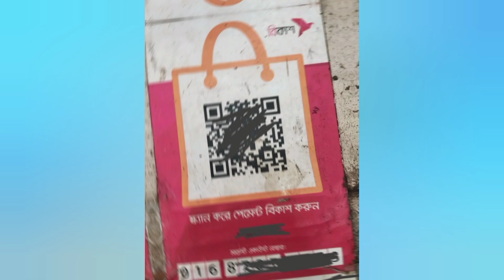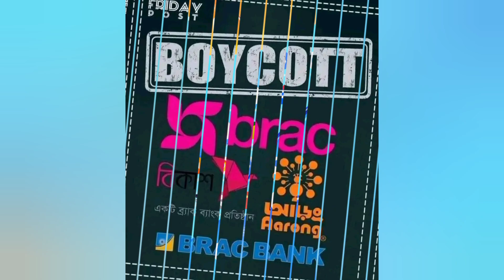🚫 Boycott BKash 🚫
❌BKASH Boycott❌❌
সবাই ভিডিওটি বেশি বেশি শেয়ার করুন✔️
সবাইকে সতর্ক করুন।